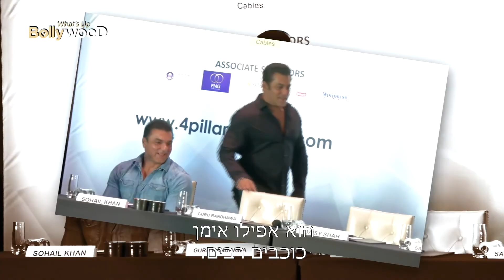סלמאן אכל אכל 30 רוטי (לחם הודי) על סט הצילומים